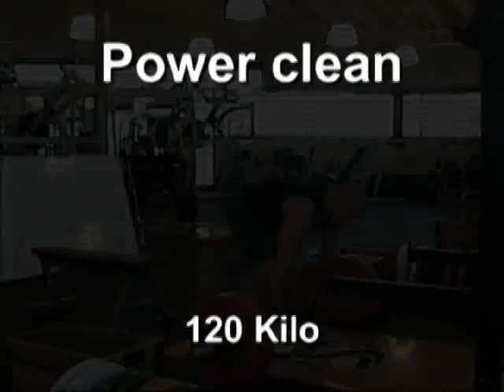Juan M. Gamboa - Working out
Weight training for kickers.